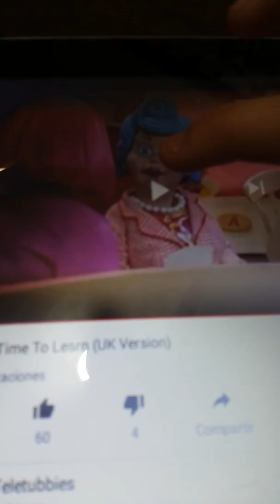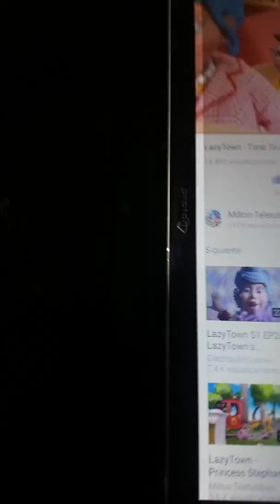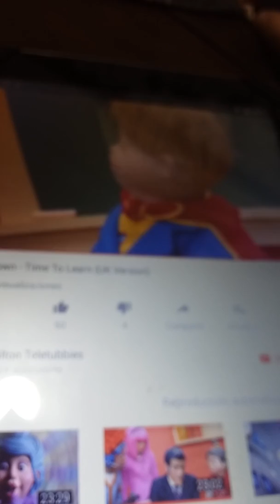She want help